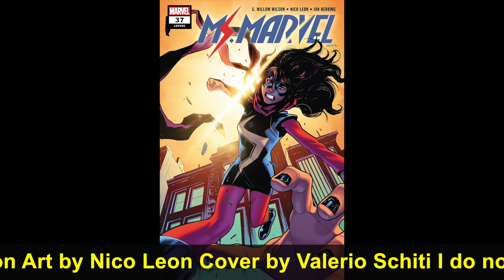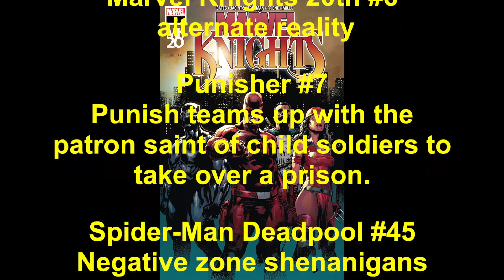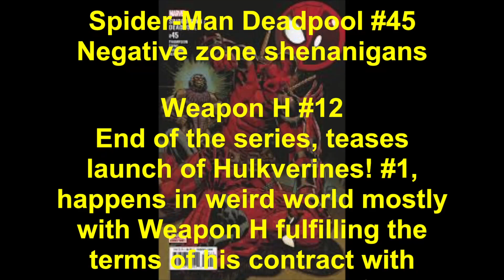Jersey city flooded, elderly Wolverine detained and Transia's mutant refugee crisis! 1-30-19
This video is about 1-30-19 marvel comic parody radio. We look at the weeks comics from the point of view of the people that live there.
Age Of X-Man Alpha #1 (Cover A Phil Noto)
alternate reality that is so creepy! X-Men is so good right now!

Amazing Spider-Man #14 (Cover A Ryan Ottley)
Rhino and Spider Man team up to fight Taskmaster and Black Ant in a restaurant where Aunt May is having dinner with a hobo

Black Panther Vs Deadpool #4 (Of 5)(Cover A Ryan Benjamin & Rain Beredo)
Deadpool teleports The Great Mound out of Wakanda and to New york City

Captain America #7 When I heard the famous Atlantic writer Ta-Nehisi Coates would be joining Marvel I expected him to write a international political thriller. This book has a tone and cast of characters very similar to MCU’s “Winter Soldier” but dealing with fallout from recent comic events that makes it great for any fa of the character.

Dead Man Logan #3 Written by Ed Brisson Art by Mike Henderson Cover by Declan Shalvey I love Ed Brisson’s Old Man Logan and now Dead Man Logan run. It has been a wonderful tour of the marvel universe through the eyes of this sweet, sad character. I want him to have a happy ending but the tone screams tragedy is coming :(
Fight the avengers dt new york

Doctor Strange #10 (Cover A Jesus Saiz)
400th issue great collection of stories

Exiles #12
last issue alternate realities a beautiful end to a fun story

Man Without Fear #5 (Cover A Kyle Hotz)
How dd got his groove back

Marvel Knights 20th #6 (Of 6)(Cover A Geoff Shaw)
 alternate reality

Ms. Marvel #37 Written by G. Willow Wilson Art by Nico Leon Cover by Valerio Schiti I do not want to see this comic’s writer go :( Well let's enjoy it while it's here! This run will be revered like early ASM one day. This issue is another perfect mix of our hero dealing with balancing home life with super heroics while being unsure about the future. I recommend every fan of the medium check it out!
Jersey city floods zoo animals get out

Punisher #7
Punish teams up with the patron saint of child soldiers to take over a prison, in the next issue

Spider-Man Deadpool #45
Negative zone shenanigans

Unstoppable Wasp #4
Our hero is having a hard time not being able to fix everything. people sent o hospital after aim attack

Weapon H #12, $3.99
End of the series, teases launch of Hulkverines! #1, happens in weird world mostly with Weapon H fulfilling the terms of his contract with Roxxon and freeing himself and his friends from Roxxon’s influence

West Coast Avengers #7, $3.99
West coast avengers escape from the newly formed West Coast Masters of Evil and Marvel Boy joins the squad. Gwenpool also takes home an abandoned land shark puppy

X-Force #2 Written by Ed Brisson Art by Dylan Burnett Cover by Pepe Larraz I wanted to be mad at this comic for its lack of Sabertooth and Tiger kitten but it continues to be awesome. Time travelers mess up the present for mutants might sound like old hat but this comics tone is selling it really well!  New Cable and X Force fight to save mutant refugees from being taken to concentration camps in Transia. immediately dealing with a country committing genocide against mutants complete with graphic assassination of a country's leader.